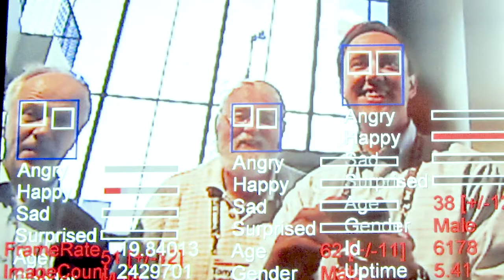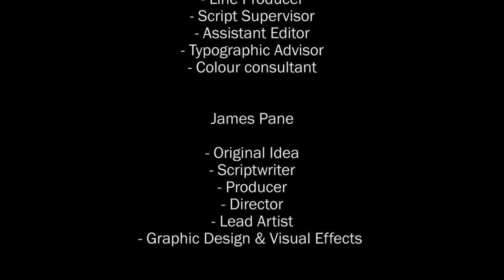This Solves Everything. A student film about e-waste